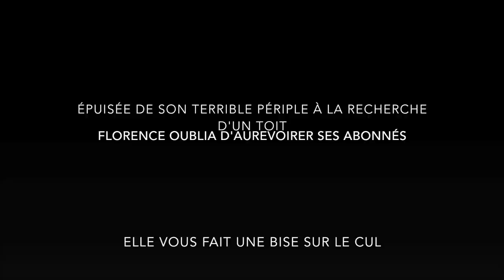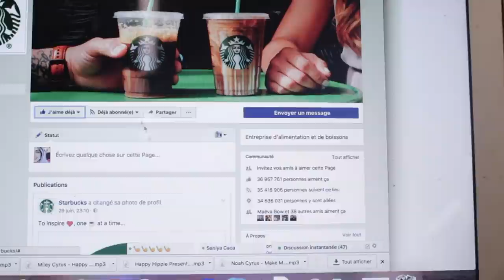😱 OÙ SUIS-JE??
ATTENTION : LE SON DU DEBUT DE CETTE VIDEO EST DEGUEULASSE. J'ai tenté tant bien que (très) mal de réduire les bruits des sauterelles.. Sans dec ça aurait été pire si j'avais pas fait ça.

☼ S N A P C H A T → ledahlia_rose

!! BONS PLANS !!